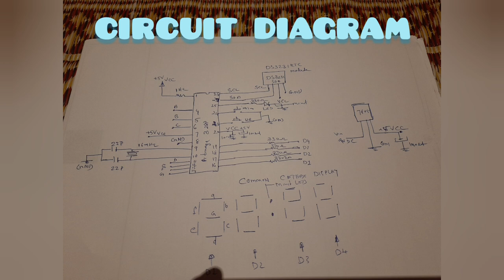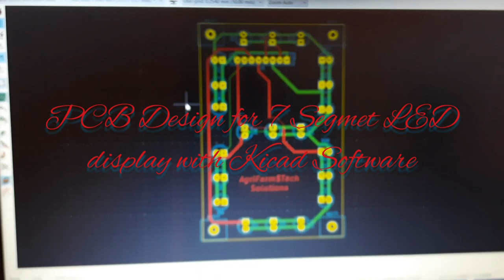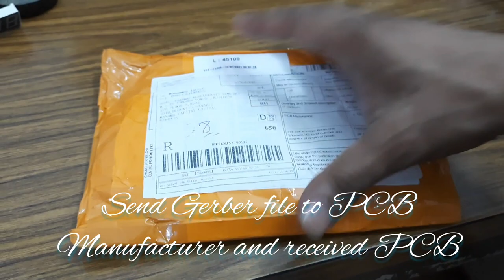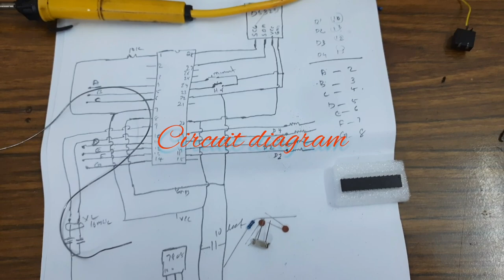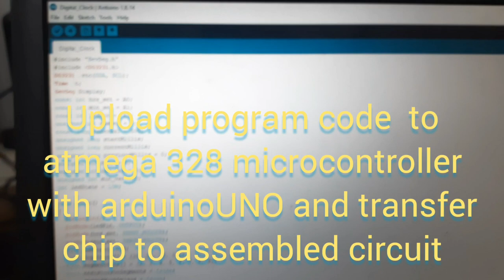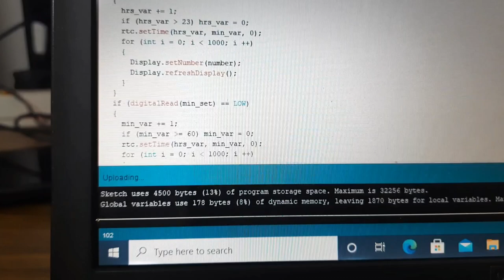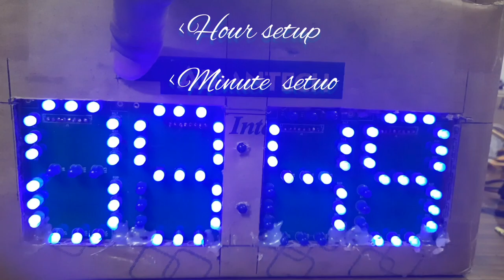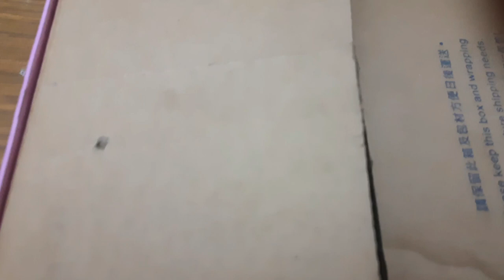Digital Clock Using Atmega328 Microcontroller with 5mm LED